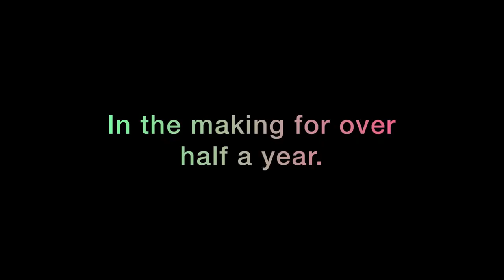The Esper skirmish Joint Trailer // Spade's 2k Sub special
In Celebration of Spade Hitting 2k Subs he decided to release this Trailer for the Esper Skirmish Joint. Probably the Biggest Joint in SN History as of now, featuring over 50+ Animators

Joint Progress: [ ] %50